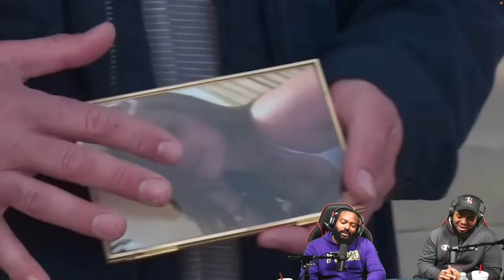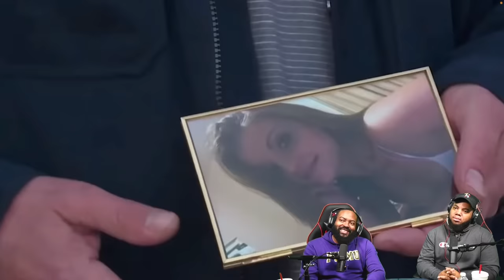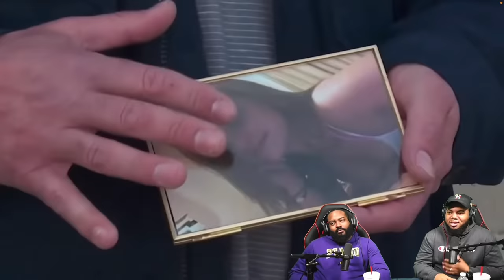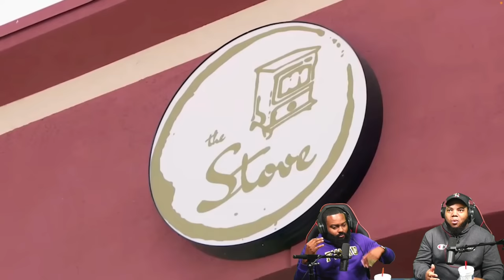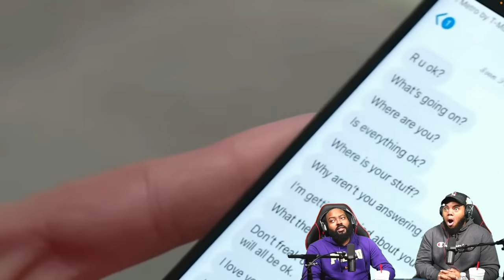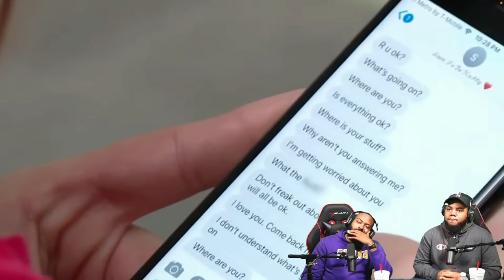CLUTCH GONE ROGUE REACTS TO SHAWN DROPS 100K JUST TO GET PUNCHED IN THE HEAD